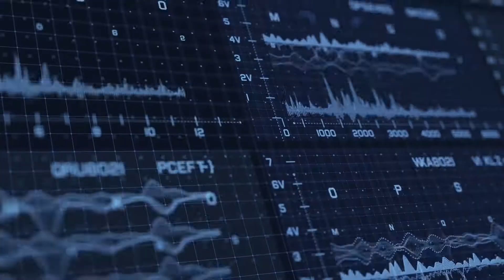Scarlett Johansson Skin Suit Statue in Ghost in the Shell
The Major’s thermoptic suit was to be a centrepiece of Ghost in the Shell and represented a benchmark for Weta Workshop’s creativity and innovation.

Taking digital scans of actress Scarlett Johansson, the Workshop built an extraordinary physical effects suit unlike anything it had attempted before. Cast in a smooth, translucent silicone over a mesh fabric, it adhered to The Major like a second skin; a piece of technology, both practical and iconic.

The artists of Weta Workshop have recreated Major's stunning suit for you in this collectible polystone statue, of which only 500 will be made